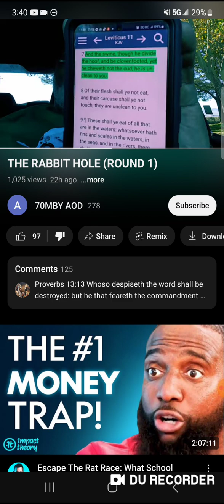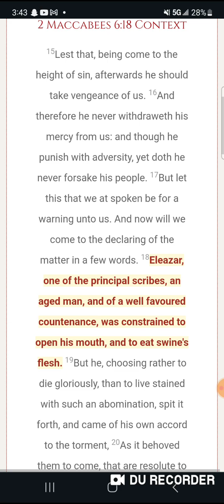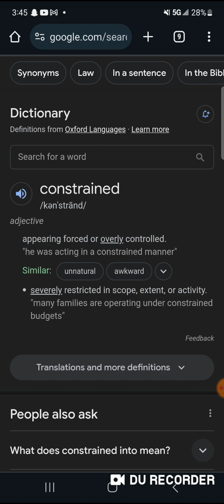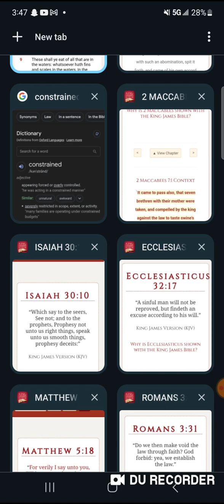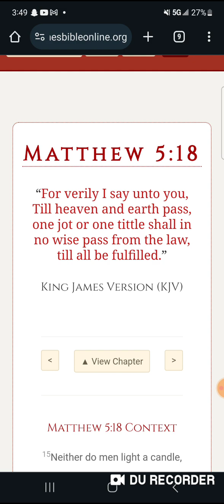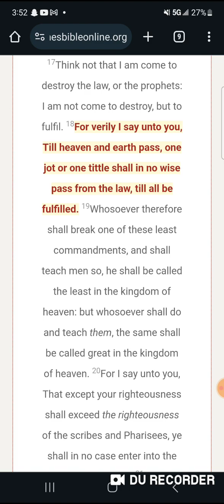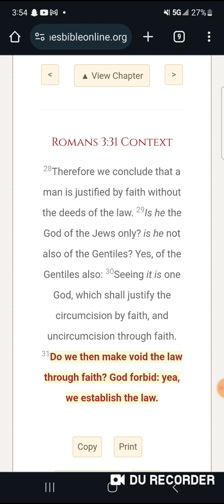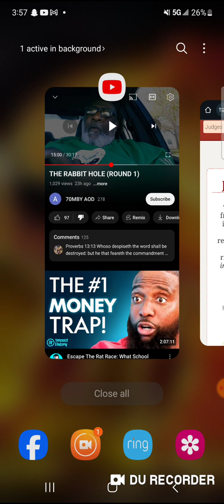Big Shirley being DECIETFUL!!!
Leviticus 11:7-8 (Swine Pork Pig Scavenger)